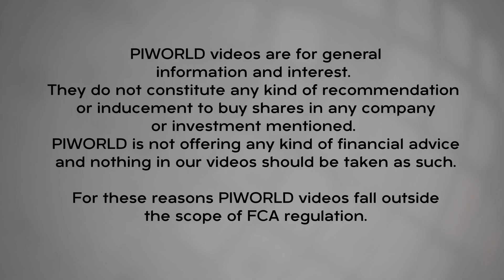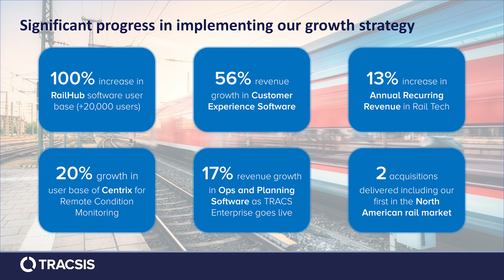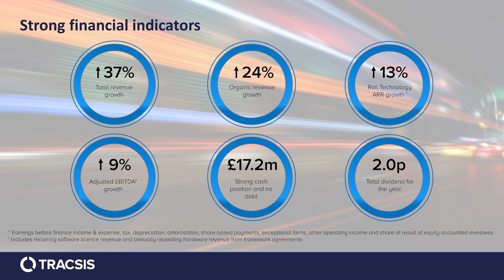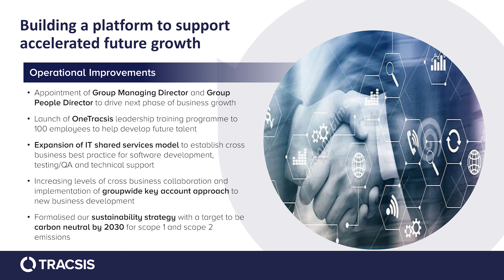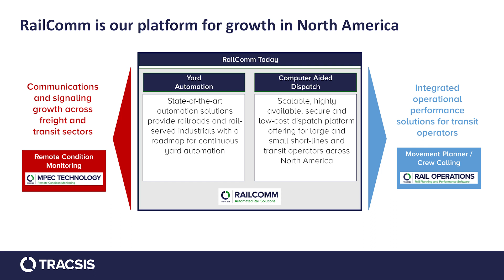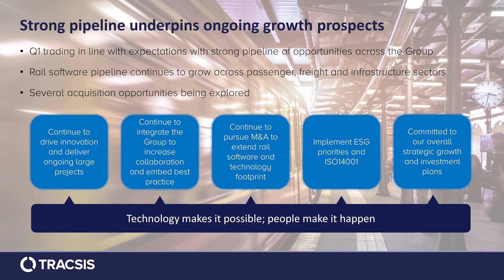Tracsis (TRCS) full year 2022 results overview - November 2022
Tracsis CEO, Chris Barnes and CFO, Andrew Kelly, give an overview of the Full Year results for the period ended 31 July 2022.

00:00 Opening

Chris Barnes, CEO
00:20 Overview of the year

Andrew Kelly, CFO
01:40 Financial highlights

Chris Barnes, CEO
04:36 Operational progress

Andrew Kelly, CFO
06:50 RailComm acquisition

Chris Barnes, CEO
08:16 Outlook

Tracsis plc is a United Kingdom-based technology company engaged in providing software and hardware products, and consultancy services for the rail industry. The Company is also engaged in the business of providing data capturing, data analytics, and event transport planning and management services across the transport industry. The Company’s segments include Rail Technology & Services and Data, Analytics, Consultancy & Events. The Rail Technology & Services segment includes operational performance software, remote condition monitoring hardware and software, risk management and safety software and smart ticketing and customer experience software. The Data, Analytics, Consultancy & Events segment offers traffic data collection and event planning & traffic management, and data and analytics and consultancy services. The Company offers a range of products and services for the rail industry, such as software, hosting services, remote condition monitoring.